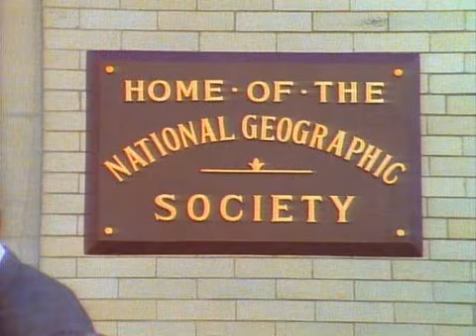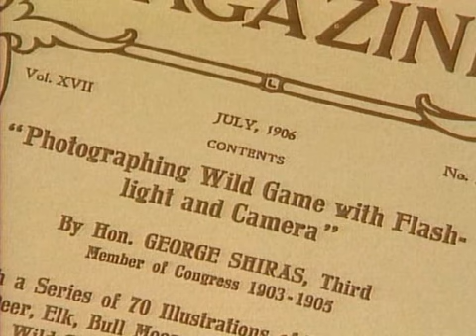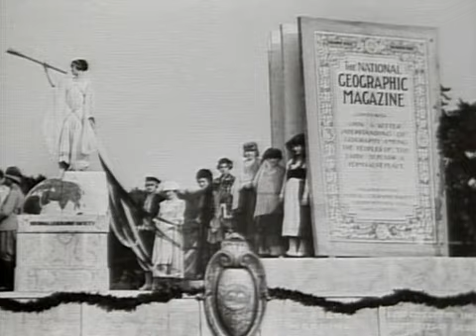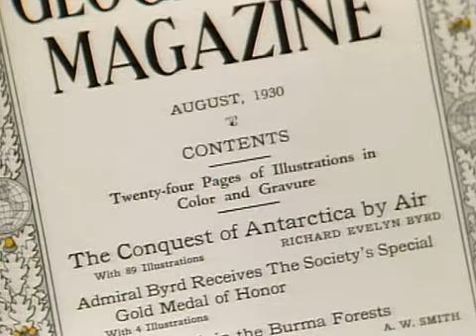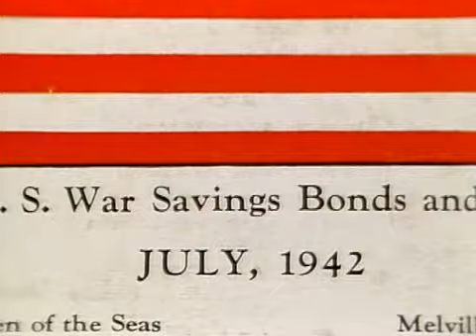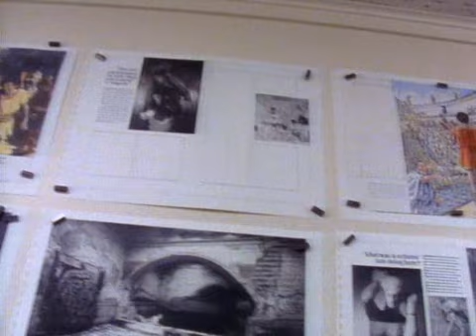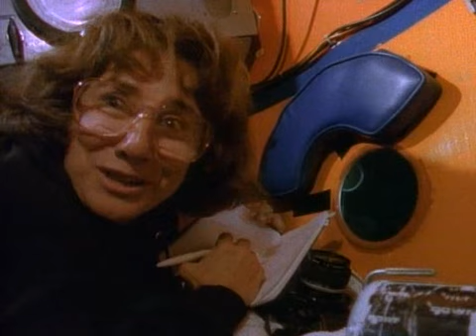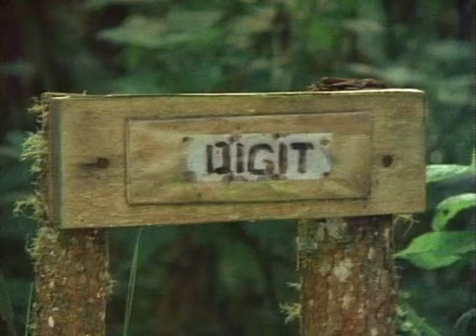The Explorers; A Century of Discovery - Documentary National Geographic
ـــــ